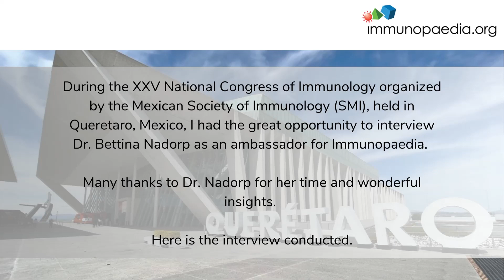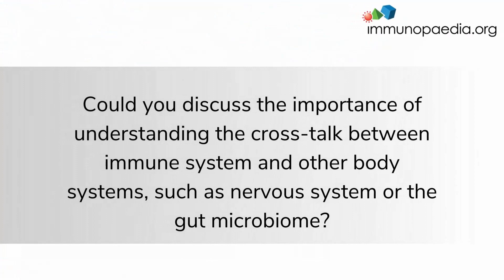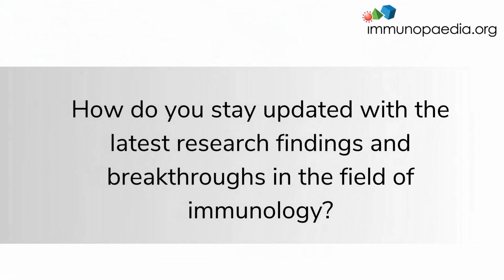Bettina Nadorp Interview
Interview by Gabriela Rocío Zamora Herrera – Immunopaedia Ambassador

Dr. Bettina Nadorp is an Assistant Professor in the Departments of Medicine and Pathology at NYU Grossman School of Medicine. Dr Nadorp has a MSc and PhD in Bioengineering from the Hebrew University of Jerusalem at The Alexander Silberman Institute of Life Sciences. She was a Postdoctoral Research Fellow at Princess Margaret Cancer Centre, University Health Network, Toronto, where she led and collaborated on multiple projects to understand cancer ‘stemness’ in Acute Myeloid Leukemia (AML) and glioblastoma (GBM). Subsequently, Dr Nadorp became a Senior Bioinformatics Programmer as a Postdoctoral Fellow in Aifantis laboratory, Department of Pathology, New York University School of Medicine. Currently, as an Assistant Professor, she is using computational approaches for the analysis of single cell data in human leukemia.